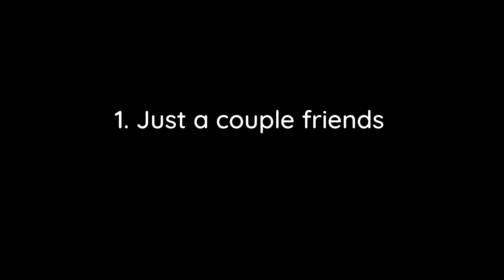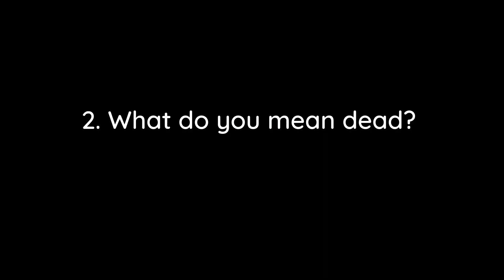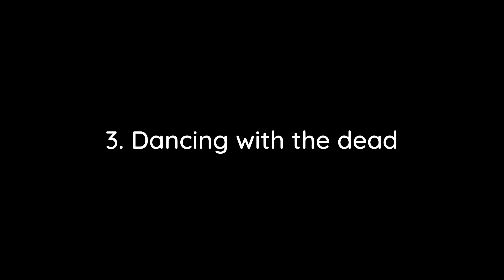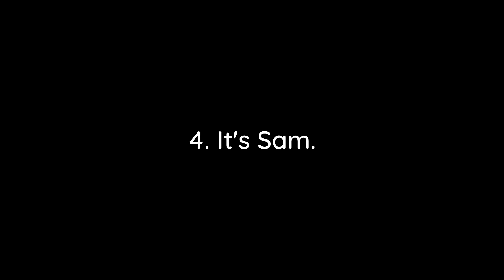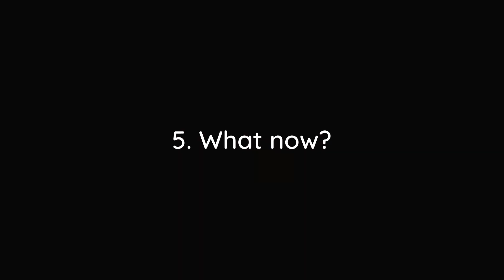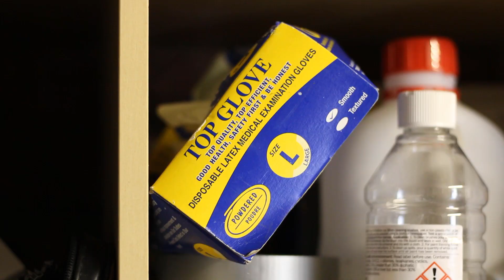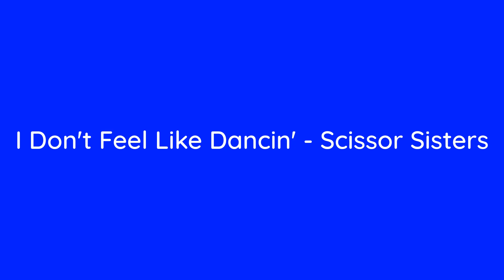One Hell of a Party - a short film by Jake Smith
Upon discovering a dead body at her out of control party, Maddie, and two other patrons Jody and Sam, while drunk, try and hide the body before anyone discovers it. A Dark Comedy starring Chrissie Tilney, Becka Ingram and Amy McLellan, directed by Jake Smith.

My second ever short film, this time with a little more creative control, so any feedback would be appreciated hugely once more.